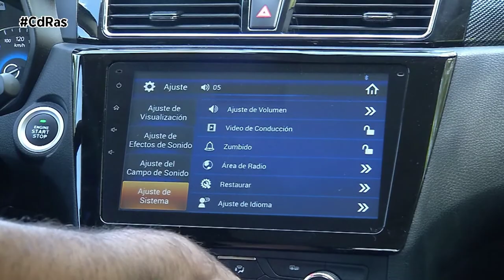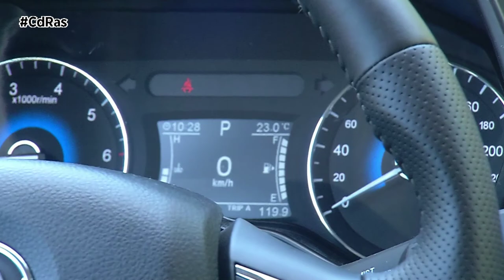DFSK 580 GLP LUXURY HIHGLIGHTS & ACTIONS | By CdRas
El DFSK 580 del gigante chino Dongfeng es el segundo modelo en desembarcar en la pista de pruebas de CdRas. Tras el test dinámico al que sometimos al F5, continuamos en territorio SUV pero en esta ocasión abandonamos la línea deportiva cupé para analizar la carrocería todocamino de siete plazas.

El DFSK 580 llama la atención por su imponente acabado y su sorprendente versatilidad. Pertenece al segmento SUV pero la flexibilidad que tiene le permite ofrecer todo el espacio de un monovolumen, ya que puede configurarse de dos a siete asientos.

Mide 4,68 metros de largo y su batalla de 2,78 metros, le permite habilitar una segunda fila para que se acomoden tres personas sin estrecheces y una tercera con dimensiones reales para dos adultos. El maletero ofrece una gran capacidad en cualquiera de sus configuraciones, oscila entre los 390 y los 1960 litros.

Estéticamente destacan las llantas de aleación de 17 pulgadas y las distintivas luces LED tanto delanteras como traseras. Nuestra unidad de pruebas cuenta con el acabado Luxury que contempla una amplia dotación de serie. Entre el equipamiento destaca la luz diurna de LED o el techo solar eléctrico.

En el habitáculo hace su irrupción la tapicería de piel y equipa pantalla táctil de 11 pulgadas con sistema de navegación, cámara de marcha atrás o volante multifunción. El apartado de seguridad queda bien cubierto por el doble airbag delantero, los airbags laterales y el control de estabilidad Bosch. Monta también asistencia electrónica en frenadas de emergencia, reparto electrónico de la frenada, ABS o sistema de control de presión de neumáticos.

Mecánicamente el DFSK 580 monta un motor turbo de 1,5 litros que ofrece una potencia de 146 caballos. Este propulsor está asociado a un cambio automático CVT y a una tracción delantera. El vehículo que tenéis en pantalla ha sido adaptado por el propio fabricante a GLP, lo que le permite disfrutar de la tarjeta ECO de la DGT y una de las mayores autonomías de su segmento. Por la adaptación bifuel tan solo tendremos que pagar a mayores, en torno a unos 1.500 euros.

El DFSK puede funcionar indistintamente con gasolina o Gas Licuado del Petróleo, según lo que prefiera el conductor. Su uso mayoritario en GLP nos  permitirá ahorrar alrededor de un 40 por ciento en combustible.

Su cambio automático de variador continuo añade confort y máxima suavidad en la conducción. Su pasillo secuencial, con 6 etapas prefijadas, también permite un manejo manual para aumentar el dinamismo.

Una de las cosas que más nos ha sorprendido de este modelo es el equilibrio que ofrece entre su sistema de propulsión y el nivel de ruidos, vibraciones y dureza que son más propios de una carrocería sedán y que le permite desarrollar un buen rendimiento y una buena maniobrabilidad. No estamos ante un coche prestacional pero sí ante una montura cumplidora para aquellos, por ejemplo, que conducen durante mucho tiempo.

Otro de los aspectos importantes, y distintivos con respecto a la competencia, es que este SUV ofrece una garantía de 7 años o 100.000 kilómetros al ser financiado. Su relación calidad precio es imbatible ya que este modelo llega a resultar más barato incluso que un Dacia Duster, el coste de la unidad de pruebas que tenéis en pantalla no supera los 22 mil euros.